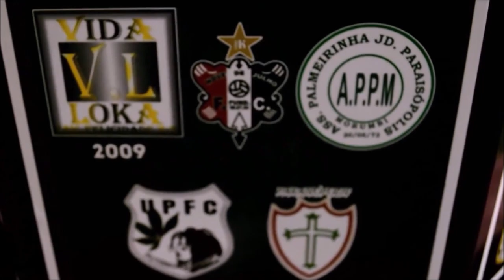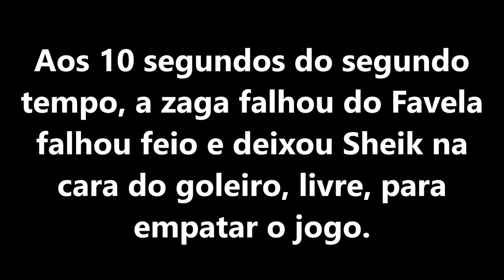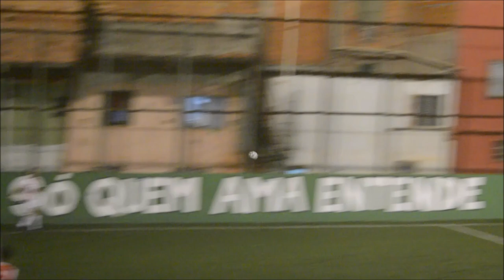Futebol é Coisa Séria |Copa da Paz 2019-OITAVAS| Dragões/São Judas x Favela/Rio Pequeno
O Favela até saiu na frente (com um golaço de letra), mas o Dragões/São Judas confirmou o favoritismo, virou o jogo e se classificou para as quartas-de-final da Copa da Paz 2019